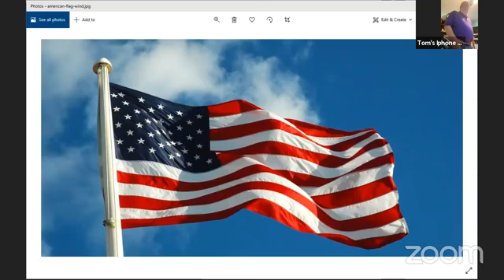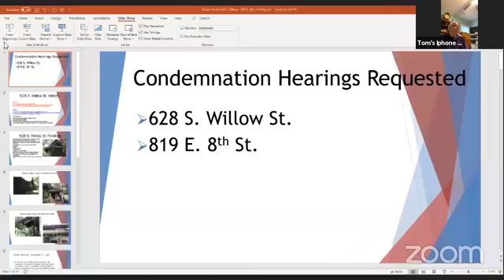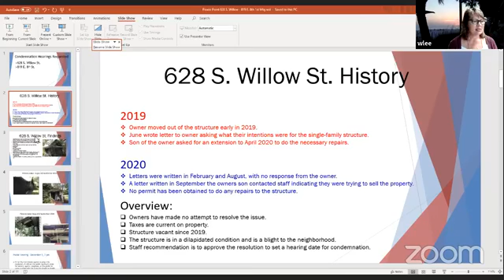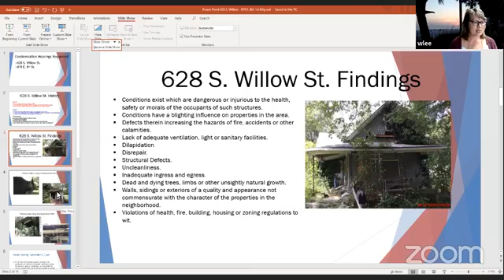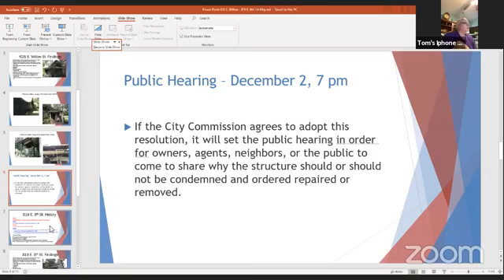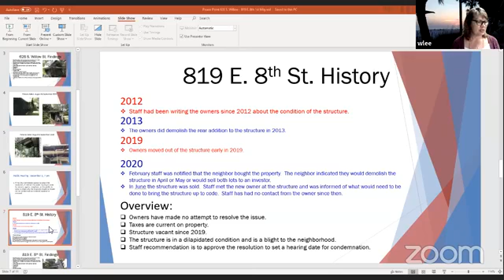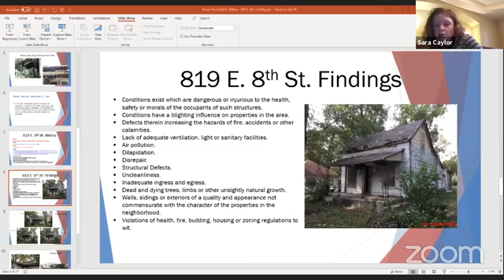10-21-20 Commission Meeting